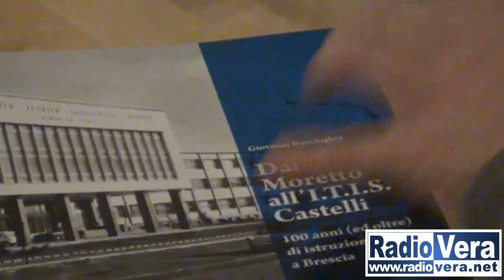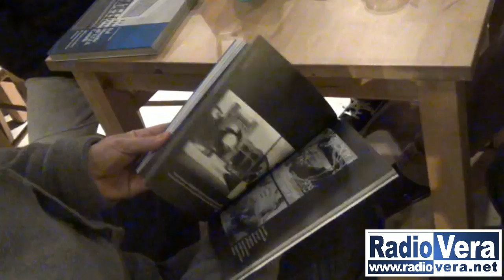"Dal Moretto all'I.T.I.S. Castelli", il viaggio di Giovanni Boccingher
In via Leonardo da Vinci 5, c’è un luogo in cui sorseggiare un caffè, “prendere” un aperitivo o mangiare qualcosa di buono in compagnia, può diventare un momento speciale.

All’interno del Bookstop di Marina Brambilla, infatti, è possibile prendere parte alle tante iniziative proposte; mostre fotografiche, “tavoli di conversazione in lingua”, presentazioni di autori e libri, sono i punti di forza di questo luogo. Ed è proprio qui, che sabato 28 febbraio, abbiamo incontrato Giovanni Boccingher, docente di lettere e storia ed autore del libro “Dal Moretto all’I.T.I.S. Castelli”.

In un contesto informale, lo scrittore ha incontrato il suo pubblico, illustrando la nascita del libro in una conversazione “a tu per tu” con i presenti.

Dalle sue parole è emersa passione vera per il lavoro svolto ed il desiderio di condividere il frutto delle sue ricerche.

Lasciamo la parola, ora, al professore e scrittore Giovanni Boccingher.